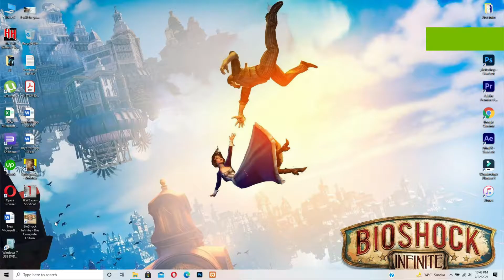Bioshock Infinite Ultra Settings 1080p | RTX 2070 | Core i7-9750h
MY PC SPECIFICATIONS:
HP OMEN 17 GAMING SERIES
CPU: INTEL Core i7-9750H CPU @ 2.6GHz
GPU: NVIDIA GFORCE RTX 2070 8GB
SSD: M.2 NV Me SAMSUNG  512GB
OS: Windows 10 Home Edition
DISPLAY : 17.3 inch Nvidia G-Sync IPS Panel
RAM: 16 GB 2667 MHz DDR4
HDD: 1 TB Seagate Barracuda
Gaming Mouse:  Omen By HP 600 series
Recorded with NVidia GeForce Experience
NVidia Drivers used :  v471.41

Official Minimum Requirements
Intel CPU :Core 2 Quad Q6600 2.4GHz oc:25%
Amd CPU :Athlon II X4 610e
Nvidia GPU:GeForce GTX 560
AMD GPU :Radeon HD 6950
VRAM:1 GB(HIGH 1080p60FPS)
RAM:3 GB
Operating System :Win 7 64
DirectX:10
HDD:20
Official Recommended Requirements
Intel CPU: Pentium G2020 2.9GHz oc: 25%
Amd CPU:AMD APU A8-3800 Quad-Core
Nvidia GPU :GeForce GTX 660 Ti
AMD GPU :Radeon R9 270X DUAL X
VRAM: 2 GB(ULTRA 1080p60FPS)
RAM:4 GB
Operating System: Win 10 64
DirectX:11
HDD:30